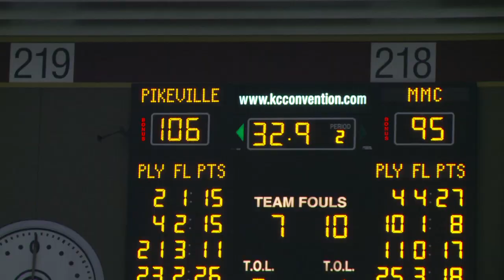Headed to the Championship - PC Men's Basketball